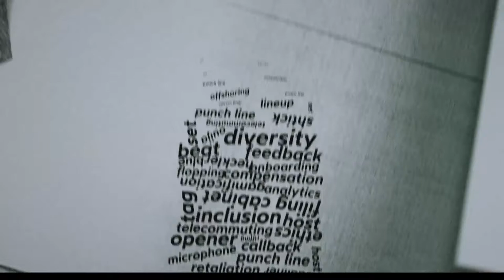Humour Resources with Jon Dore - Season 1 Trailer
Humour Resources follows Jon Dore as a retired comedian turned Human Resources manager for Comedy. Filmed during the height of the COVID-19 outbreak while under quarantine, Jon, living with his girlfriend Christina Love and her 6-year- old daughter Emma, meets with comedians via webcam from his home office to evaluate and consult on the appropriateness of their material and overall “workplace” behaviour.

Main Cast:
- Jon Dore (How To Live With Your parents, How I Met Your Mother, The Jon Dore Show)
- Sarah Silverman (A Speck of Dust, Battle of Sexes, There’s Something About Mary)
- Ronny Chieng (Crazy Rich Asians, The Daily Show with Trevor Noah)
- Tom Green (The Tom Green Show, Road Trip, Charlies Angels)
- Eric Andre (The Eric Andre Show, The Lion King, Bad Trip)
- Nikki Glaser (Nikki & Sara Live, Not Safe with Nikki Glaser)
- The Lucas Bros (22 Jump Street, Crashing, The Grinder)
Adam Brodie Dave Derewlany Jon Dore

Written and Created by:
Production: Just For Laughs TV

ABOUT Just for Laughs Distribution: Just for Laughs is world renowned for comedy entertainment in development, production and distribution. With new series produced every year, our catalogue holds over 500 hours of hilarious programming targeting kids, families, and adults. Just for Laughs creates and distributes content that includes non-verbal or narrated hidden-camera, stand-up comedy, variety, sitcoms, lifestyle, reality, scripted, unscripted and formats.

Popular shows Just for Laughs Gags (Family) and Just Kidding (Kids) are seen in over 150+ countries. Just for Laughs Gags is the largest collection of non-verbal hidden camera in the world. It airs on top networks and platforms worldwide and continues to deliver on ratings, across all demos, year after year. Older clips from the Gags franchise receive over 5.8 million views a day for a total of 2.1 billion views a year.

The Just For Laughs Group is concentrated on television development, production, and content distribution. The company has TV divisions in Canada and the US focusing on scripted and unscripted shows. One of the world’s leading producers of comedic programming, JFL’s television productions have been seen in Canada on an array of Bell networks and platforms (CTV Comedy, CTV, CTV 2, The Movie Network, HBO Canada, Crave and Snackable) and on CBC; and in the US and internationally on over 150 platforms including Netflix, Amazon Prime, HBO, FOX, ABC, NBC, MTV, TBS, IFC, The CW, TF1, Comedy Central, Showtime, Hulu, BBC, BBC America, Kevin Hart’s LOL Network, and TEN Australia.

The JFL Montreal Festival is the #1 Comedy Festival in the world and has a 30+ year unparalleled ability to launch and champion top comedic talent such as Kevin Hart, Amy Schumer, Hannibal Buress, Ali Wong, and Michelle Wolf. JFL also has festivals in Toronto, Vancouver, Sydney, and Austin and produces live tours across Canada.